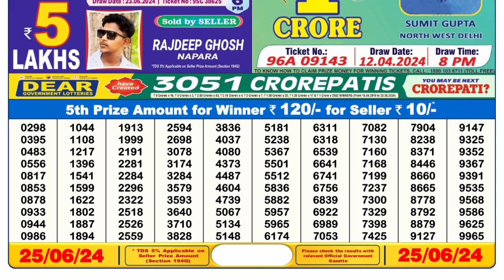🔴 Lottery Sambad Live 06:00pm 25/06/24 Day Nagaland State Dear Lottery Result Pdf Download